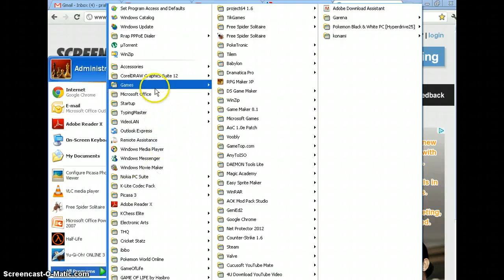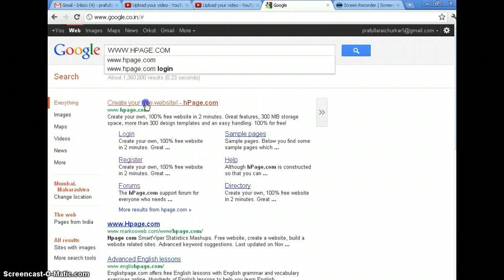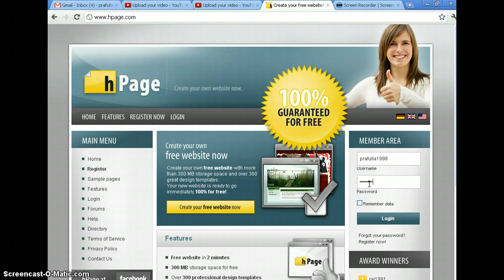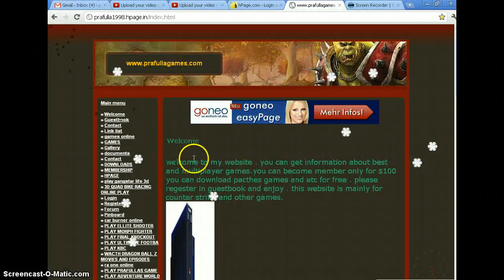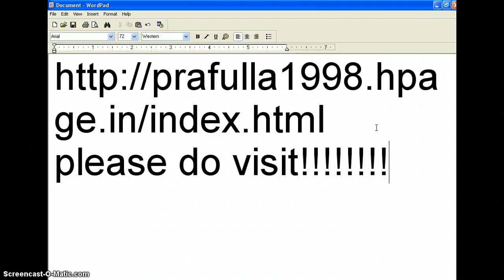CREATE FREE WEBSITE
YOU CAN CREATE YOUR FREE WEBSITE